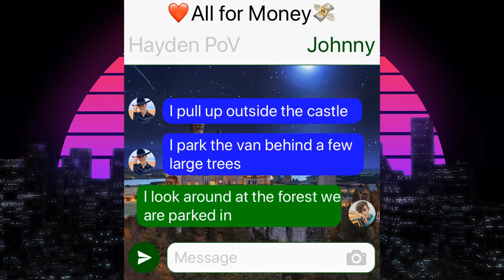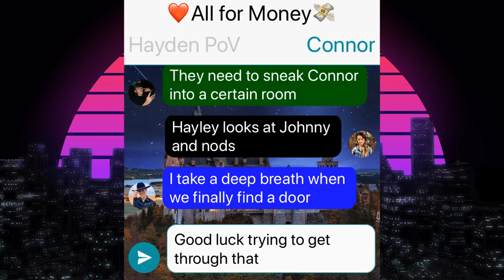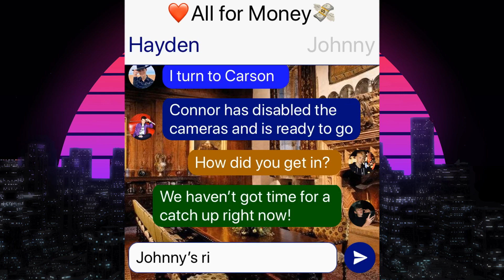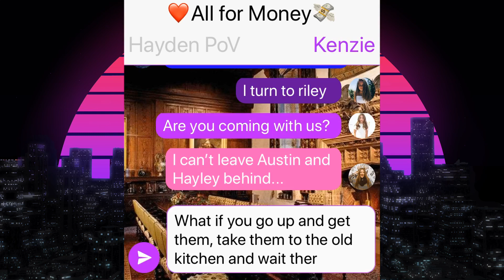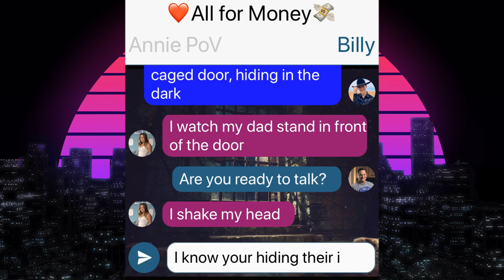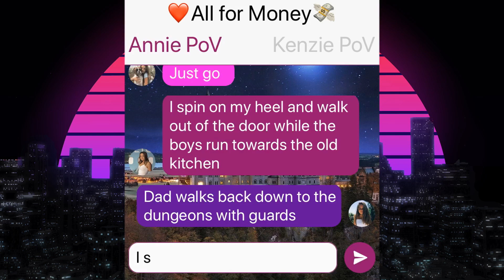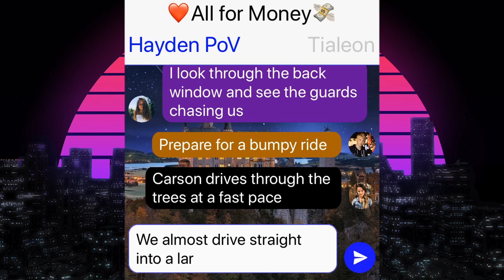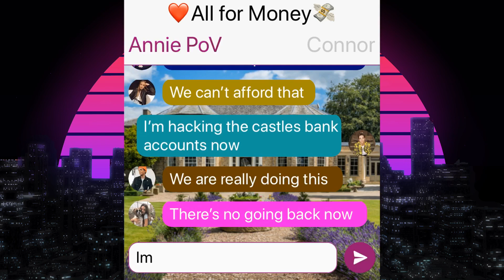❤️All For Money💸 | Episode 10 | Season Final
thanks to everyone who supports my channel 💞 love you all ♥️

Everything about the story line is made up and I love all the people I talk about In the stories 👍🏻 all just for entertainment purposes only 😎 I have nothing against any character 😇

All music goes to the rightful own of the song 💕 i don’t make money off of the these videos or the songs ❣️I don’t wanna get copyright claims ❤️ this is for entertainment purposes only 💜